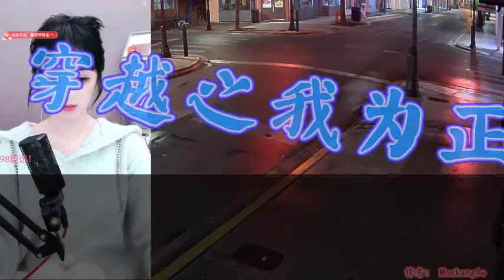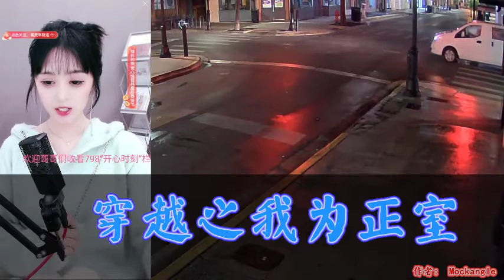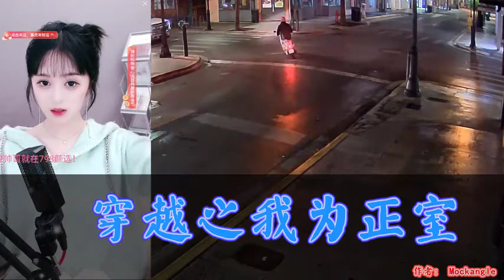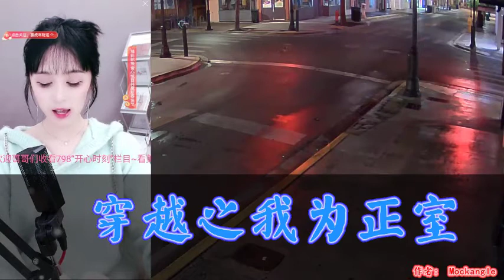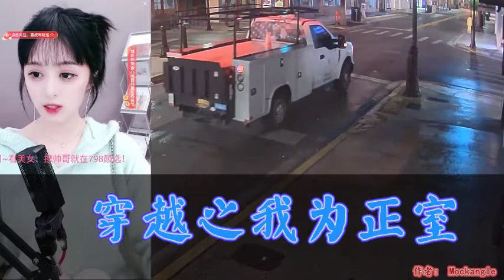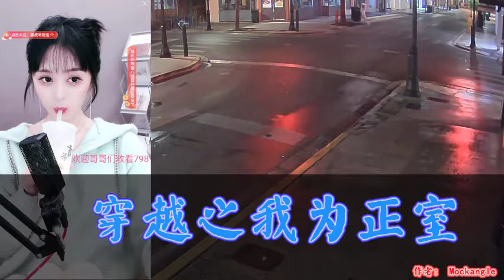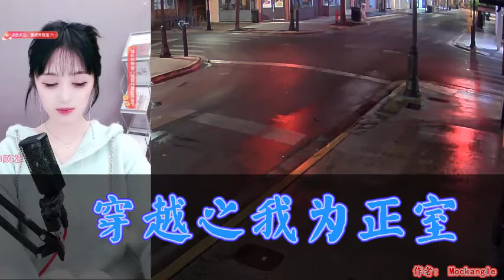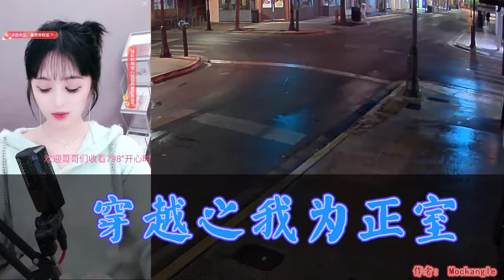《穿越之我为正室》 有声小说 第21~30集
作者:  Mockangle
作品简介:
 主角叫俆明薇傅恒的小说名字是穿越之我为正室，这是由作者mockangle所著的一部穿越情缘类型的小说，讲述的是主角俆明薇，是这一世她的名字。身为大家族的嫡女，一辈子的命运从出生就开始被定下了。受家族的教养长大，嫁给一个门当户对的男人做他的嫡妻，为他生儿育女，为他管好后院的妾。这些，对受着正妻教育的俆明薇来说，不过是信手就能拈来。平平淡淡，再回首她和傅恒已经成婚五年了，有了一对可爱的儿女，也有了一屋子的莺莺燕燕。感情这种东西，她从一开始就没有奢望过。没想到，她的丈夫，忽然问她要起这个来了…

单人, 古风言情, 幻想言情, 仙侠武侠, 女频小说, 音频故事,爱情故事,阅读音频故事,阅读爱情故事,最佳音频故事,最佳爱情故事,最新爱情故事2021,在线阅读故事,爱情故事2022,好小说,浪漫小说, 龙凤共生之甜蜜仙缘, 有声小说穿越,
eso 有聲 書,
完美 世界 有聲 書,
himalaya 有聲 書,
himalaya,